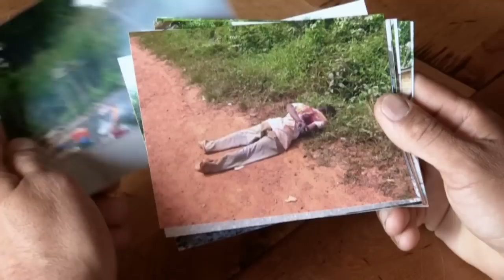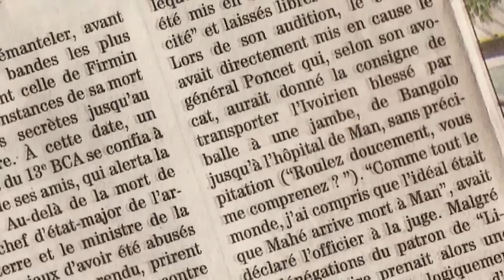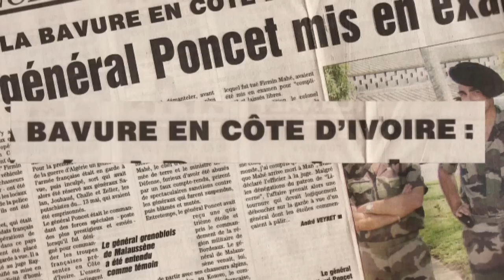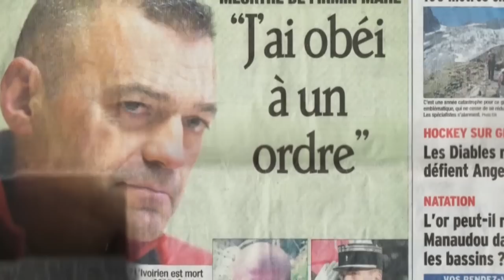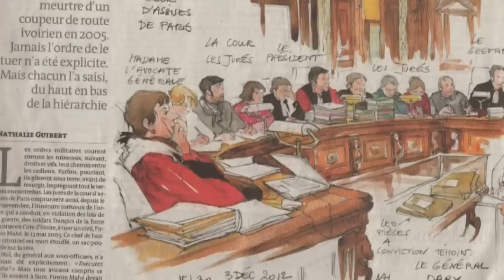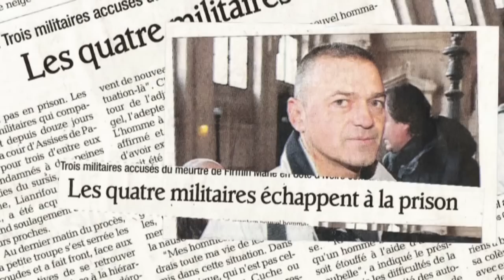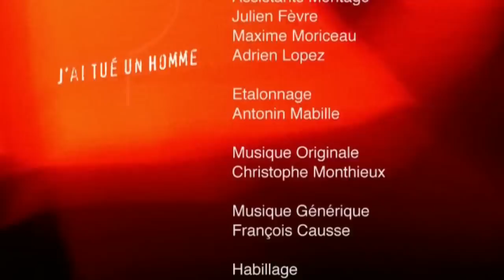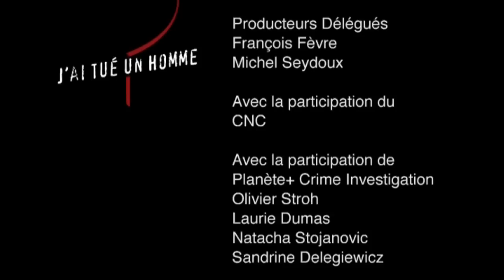J'ai tué un homme - Emission Planète+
Interview Guy RAUGEL, affaire Mahé, Planète+